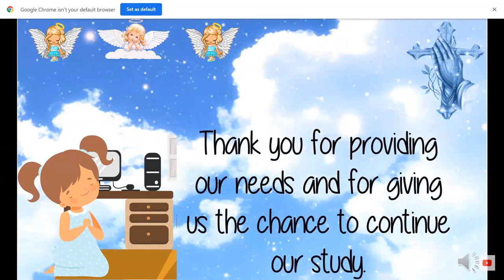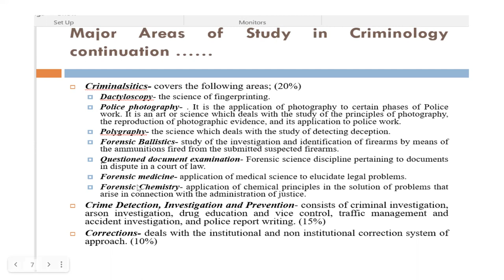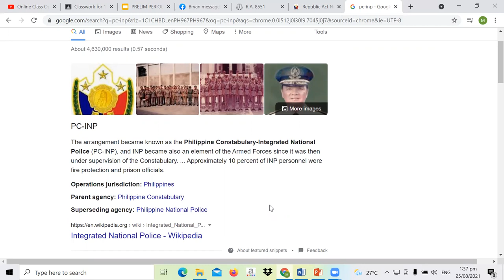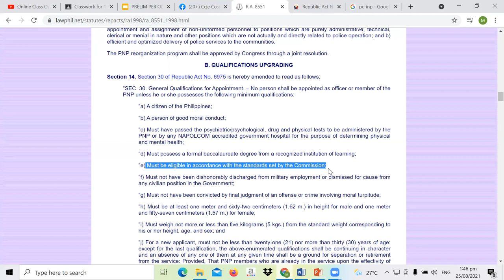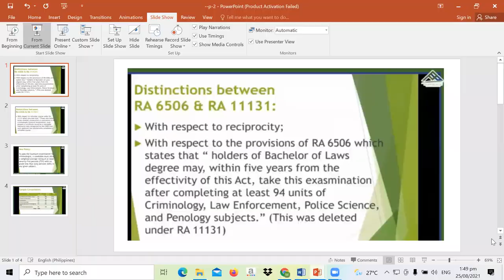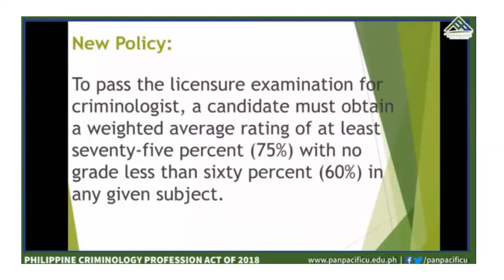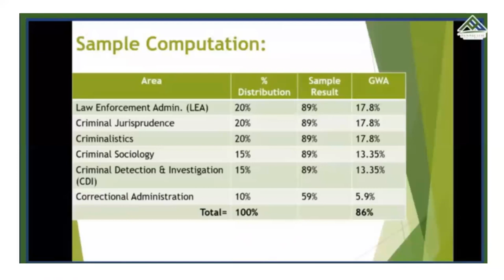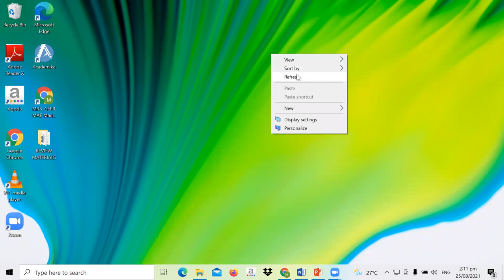CRIM 1 / INTRO TO CRIM/ PART III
OUTLINE :
- RA 6506 AND RA 11131
- RA 6975, RA 8551
- JOB opportunities